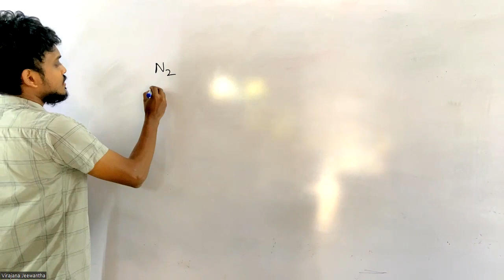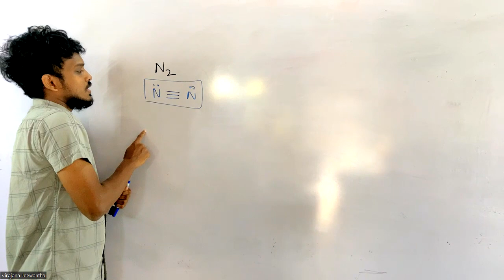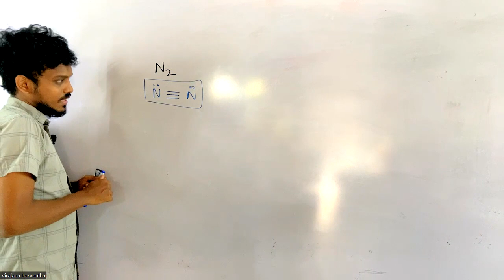වාහන වලට nitrogen ගහන්නම ඕනෙද | Ep 02 | Virajana Jeewantha